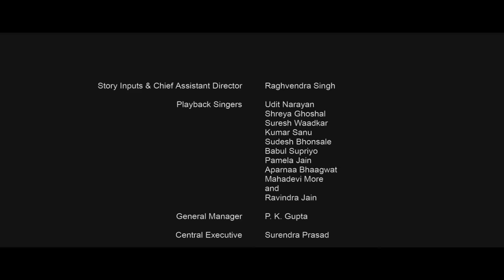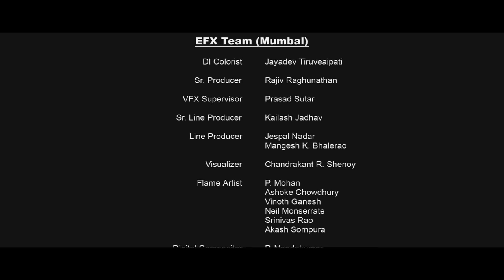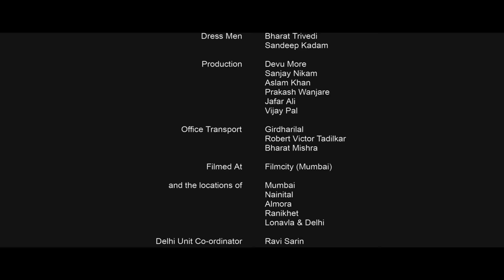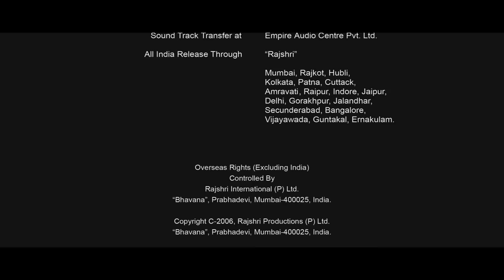Vivah Hindi Movie | (Part 14/14) | Shahid Kapoor, Amrita Rao | Romantic Bollywood Family Drama Movie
Watch this superhit Bollywood blockbuster romantic family drama film 'Vivah - A Journey From Engagement To Marriage' (2006), starring Shahid Kapoor, Amrita Rao, Anupam Kher, Alok Nath, Seema Biswas, Samir Soni, Lata Sabharwal, Amrita Prakash, Manoj Joshi, Mohnish Behl.

Music & Lyrics by Ravindra Jain.
Singers: Udit Narayan, Shreya Ghoshal, Babul Supriyo, Suresh Wadkar, Kumar Sanu, Ravindra Jain, Pamela Jain, Sudesh Bhonsle, Aparnaa Bhaagwa, Ravindra Sen.

Synopsis: Vivah is all about the journey of a couple, deeply in love with each other, from engagement to wedding. Poonam (Amrita Rao) a simple homely girl, gets engaged to a rich business man's son Prem (Shahid Kapoor). Poonam being an orphan is taken care by her uncle and aunt, Krishna Kant (Alok Nath) and Rama (Seema Biswas). Since Poonam is beautiful and fair than her own daughter Rajni (Amrita Prakashan), Rama is always jealous of Poonam and dislikes her. But Poonam's only wish was to get love from her aunt whom she treated more than a mother. Prem who was initially not very interested in getting married, as he wanted to concentrate on his career, agrees for the marriage after meeting Poonam and falls in love with her from the first meeting itself. Their marriage date is fixed after six months and in this duration continous meetings of both the families give a chance to both, Prem and Poonam, to have a blissful time. During this period itself, Prem gets an opportunity to focus on his career and go to foreign country for the same. Both the families gets busy in marrige preparations, once Prem returns to India. As the celebrations are going on, Rama gets angry on Krishna Kant as he is spending lavishly on Poonam's wedding, and fears that no money will be left for their own daughter Rajni's marriage. Because of which, she acts coldly with Poonam and stays away from the wedding preparations. One night before the wedding, fire breaks out in their house. Poonam manages to escape but soon realises that her beloved sister Rajni is still in the burning house. Poonam risks her life to save Rajni and gets badly burnt. At this turn of life, Prem still wants to marry her and expresses his love for her. In the hospital itself the initial rituals of the marriage are performed and both the families are happy. Rama also understands Poonam's affection for her and takes her home, just to perform Prem and Poonam's wedding traditionally.